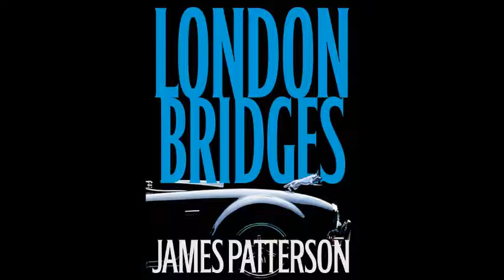London Bridges James Patterson2004 19